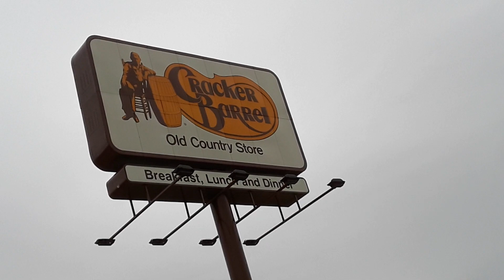LO EN CONTRE HASIENDOSE EL PATOO 🦆